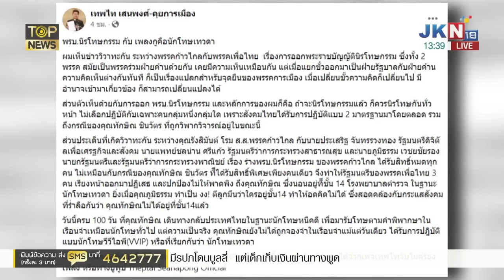"คปท."เฉ่ง"อัยการ"ไร้น้ำยาฟ้องคดี112 ซัด"ภูมิธรรม"ทำซื่อบื้อไม่รู้ใครหนีคุกซุกชั้น14 | TOP HIGHLIGHT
"คปท."เฉ่ง"อัยการ"ไร้น้ำยาฟ้องคดี112 ซัด"ภูมิธรรม"ทำซื่อบื้อไม่รู้ใครหนีคุกซุกชั้น14